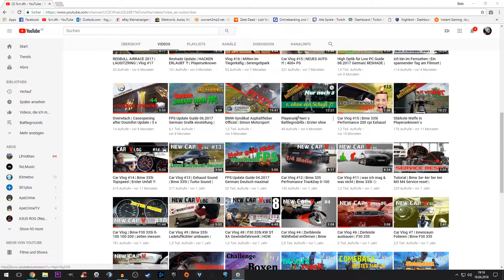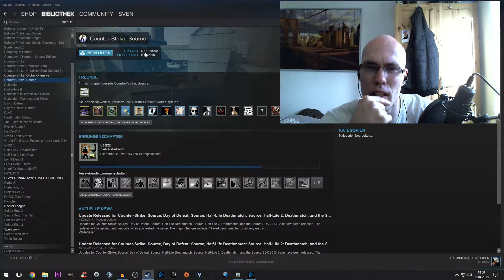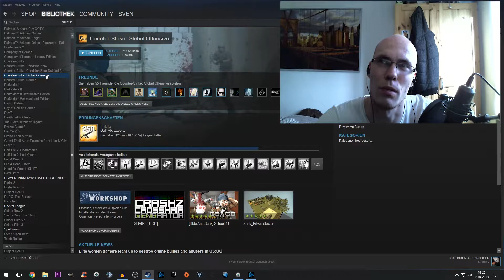Schluss den Battle Royal shootern | PUBG & Fornite | CS GO Gaming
Hey Freunde, das soll nur ein kurzes Spaß video sein und Ankündigung was es als Gaming video auf meinem Kanal demnächst zu sehen gibt.